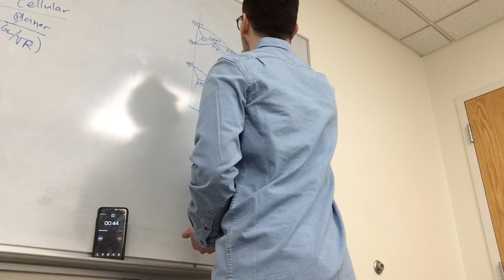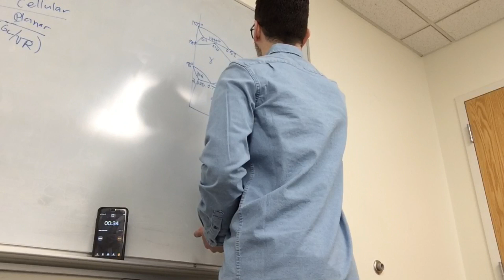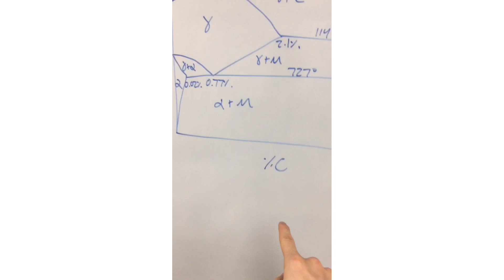Drawing the Iron Iron-Carbide Diagram in less than 90 seconds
Me trying to earn extra credit in my Welding Metallurgy class.